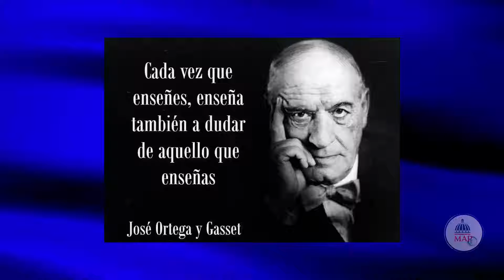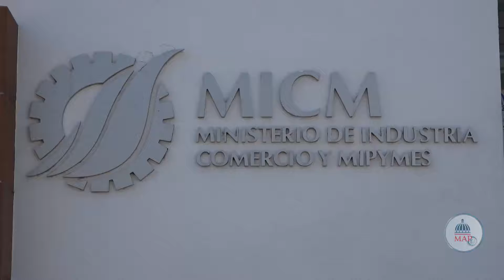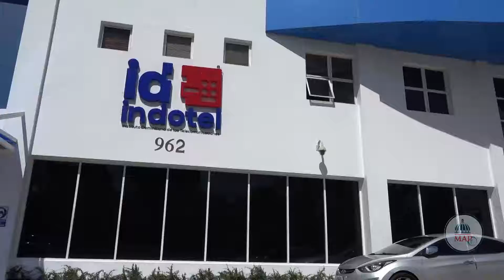MAP TV: Entérate: Órganos y Entes de la Administración Pública 9/5/2021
En el segmento Entérate, explicamos qué son los órganos y entes de la Administración Pública en la República Dominicana, de acuerdo a la Ley 247-12 Orgánica de la Administración Pública.